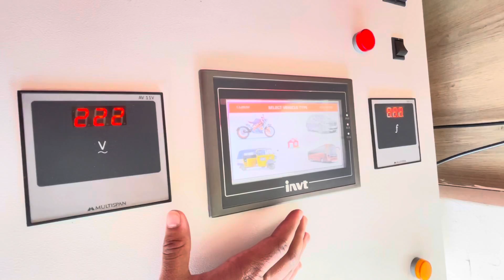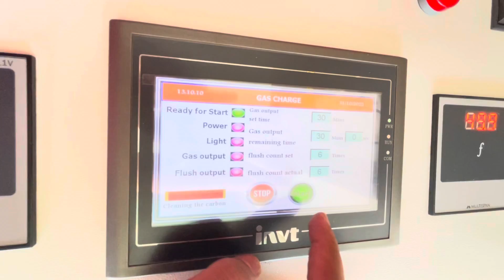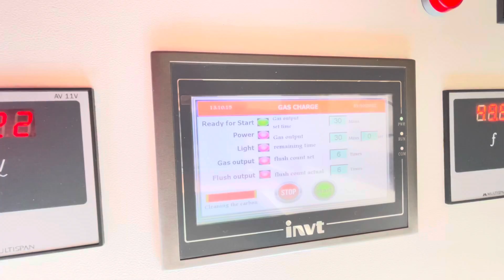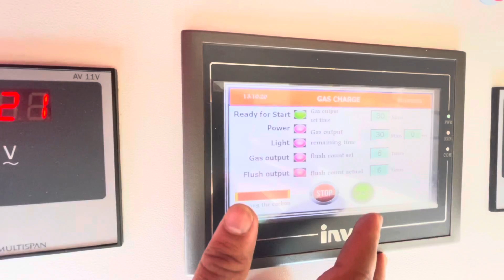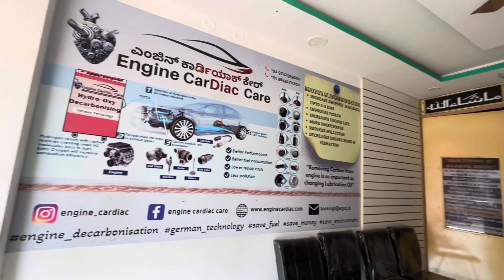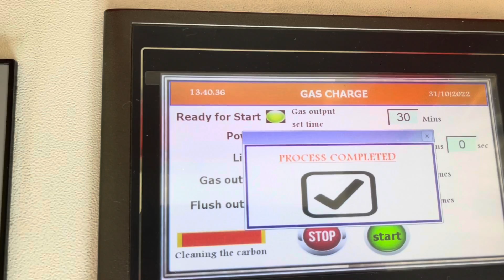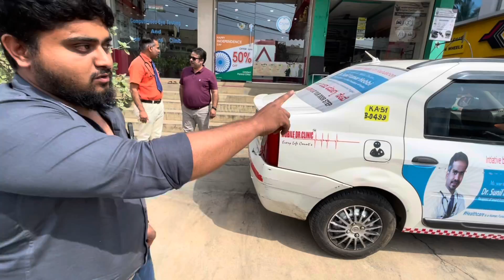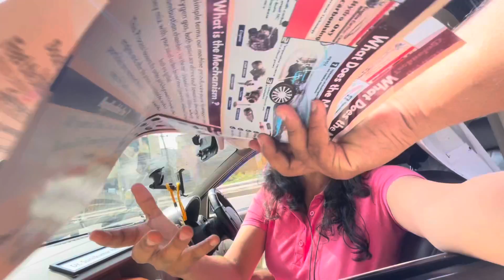ನಿಮ್ಮ ಗಾಡಿಗೆ ಇದನ್ನ ಫಸ್ಟ್ ಮಾಡ್ಸಿ |ಇಲ್ಲಂದ್ರೆ ಲಾಸ್| Engine Cardiac Care| Decarbonisation Technology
Use My Channel Name for 999/- Price

Effects of Carbon Deposition
•More Engine vibration.
• less power in engine.
• Engine heating.
• Mileage drops.
• increase air pollution.

What is the Mechanism?
Changes
After the Process
In simple terms, our machine produces pure hydrogen and
oxygen gas, both gases are directed towards the engine
combustion chamber, via the air intake or air filter, where
they mix with your usual carbon based fuel (petrol, diesel) and
both are ignited.
This Process loosens the carbon particles present inside the
engine and after the process is completed the carbon
particles are removed through the exhaust pipe and thus
helps for better performance in the engine.

Glad you found my videos on YouTube. If you are new to my channel a big warm welcome to the family "Sonu The Sanchari".

Online Products
1) Ogreeny Apple Cider Vinegar Organic with Mother Vinegar

2) Amazon Brand - Solimo 3-Door Foldable Wardrobe, 10 Racks

3) Axiom Muktigold Herbal Hairwash 500 ml (PACk Of 2) | Strengthens Hair Roots

4) Khadi Herbal Greentea and Aloe vera Hair Conditioner, 210ml (Pack of 2)

5) Enema Kit

6) Auravedic Kumkumadi Oil, 100 Ml

7) The Indus Valley Cast Iron Cookware Cast Iron Pre-Seasoned Kadai Set and Dosa Tawa

Is decarbonisation good for cars?
How often should you Decarbonize your engine?
Is decarbonization service necessary?
Does Decarbonizing increase mileage?
How much does engine decarbonisation cost?
Is decarbonization good for cars?